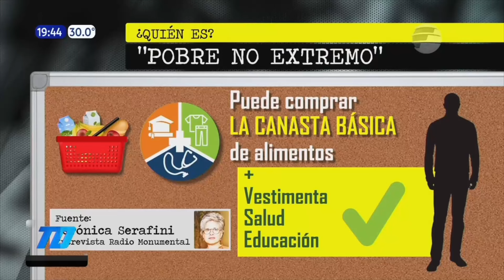Economista analiza el anuncio de la disminución de la pobreza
El Gobierno dio a conocer cifras de reducción de pobreza en Paraguay; sin embargo, una economista indica que no se redujo a menos del 20% en los últimos 10 años.